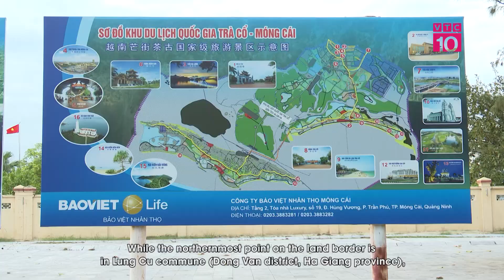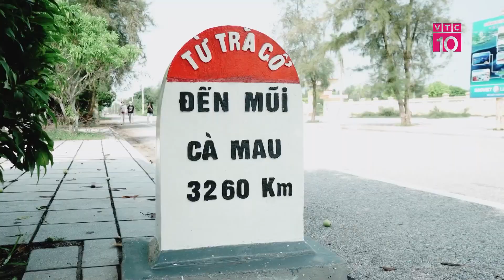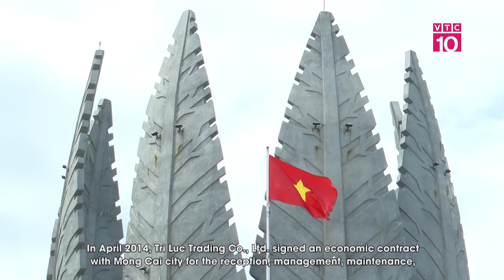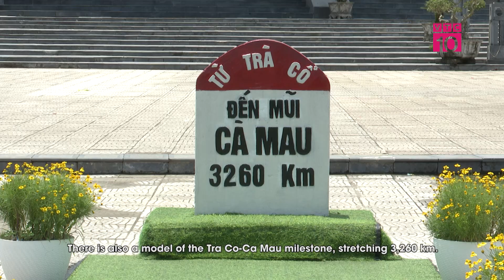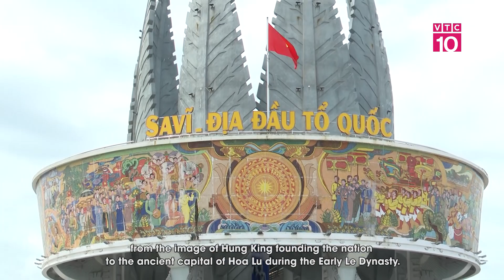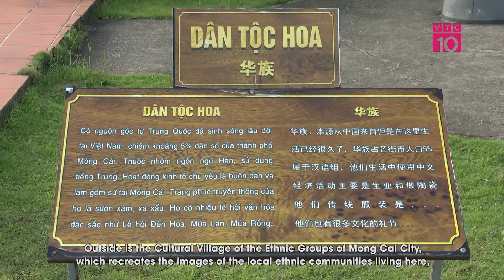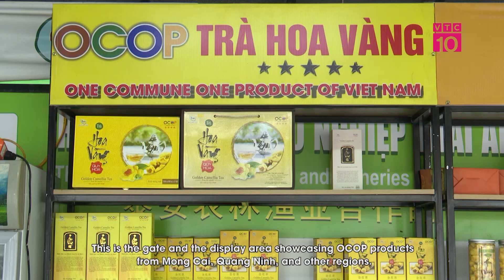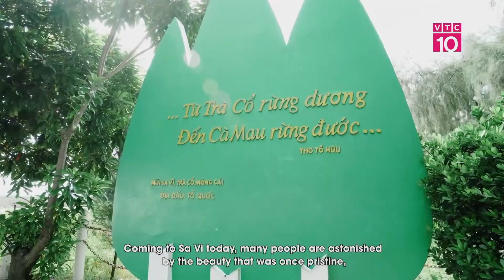Mũi Sa Vĩ - Nơi địa đầu Tổ quốc thiêng liêng | SMVH | VTC10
VTC10 | Mũi Sa Vĩ - Nơi địa đầu Tổ quốc thiêng liêng
Thành phố Móng Cái, tỉnh Quảng Ninh nổi tiếng với nhiều danh lam, thắng cảnh, tuy nhiên có một địa danh không chỉ là niềm tự hào mà còn là nơi mà có lẽ bất cứ người Việt Nam nào cũng muốn được một lần đặt chân tới đó là Mũi Sa Vĩ, thuộc phường Trà Cổ. Đây là nơi đầu tiên đón ánh nắng mặt trời ở miền Bắc và cũng là nơi đặt nét bút đầu tiên vẽ nên bản đồ hình chữ “S” của Việt Nam.
Đi qua những công trình kiến trúc cổ kính, qua những cơn gió mang vị mặn mòi của biển, du khách sẽ đến với mũi Sa Vĩ, điểm cực đông bắc thiêng liêng của Tổ quốc, nơi bắt đầu đường bờ biển dài hơn 3.000 km của Việt Nam.
* Địa chỉ: Tầng 11, Tòa nhà VTC, 23 Lạc Trung, Hai Bà Trưng, Hà Nội